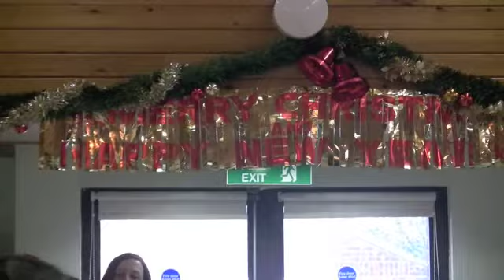Hassenbrook pupils sing carols to the elderly